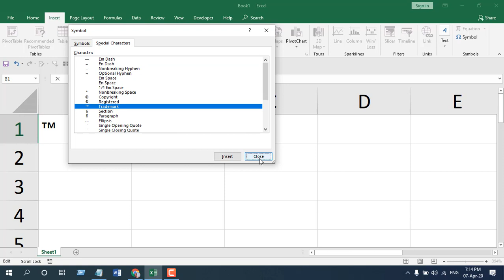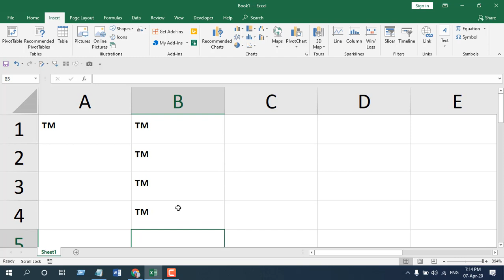How to write Trademark Sign ™ In Microsoft Excel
In this excel tutorial I’ll show you how to insert the Trademark Sign™ inside your cell as a cell value in In Microsoft Excel. In this tutorial, I’ll reveal four different ways to add Trademark Sign in an excel cell. There is no specific key for this ™ sign. So, you need to know effective ways to add this symbol. Here goes the top four ways to add Trademark Sign ™ in Microsoft Excel.

You can insert it from symbol option. To do it you’ll have to click on insert menu and then click on symbol. Click on special character and there you’ll find the trademark symbol. Select that and click insert.

Another way to is the keyboard shortcut for this character. Simply press ALT + 0 + 1 + 5 + 3 and release the Alt key. This is the tm symbol alt code
You can also write a function which is =CHAR (153). If you want to add a Trademark symbol using VBA, you will have to call on this function from inside the VBA.

The most easiest way is to write ( tm ) and press enter and done. Your Trademark symbol ™ will be added inside your cell. This is how you can type trademark symbol in excel.